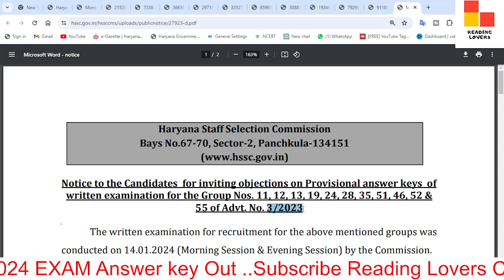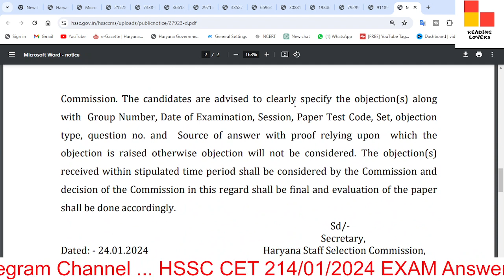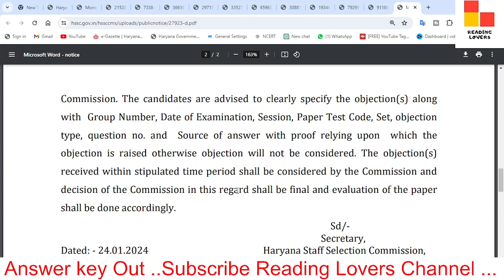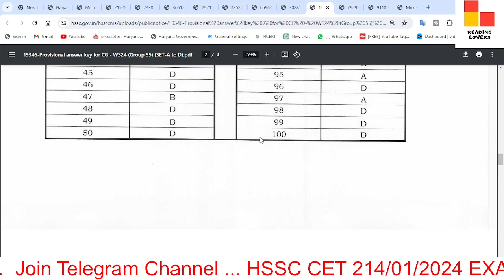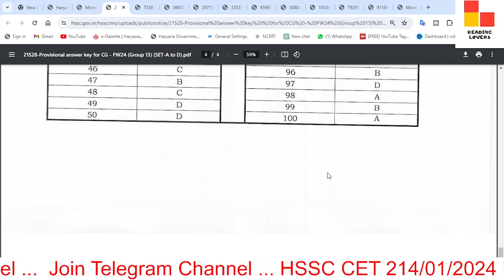HSSC 14.01.2024 (Morning Session & Evening Session) Answer key 2024 / HSSC CET 2nd phase Answer key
In this video, we'll discuss the Hssc Notice to the Candidates for inviting objections on Provisional answer keys of written examination.14-01-2024.

TAGS.